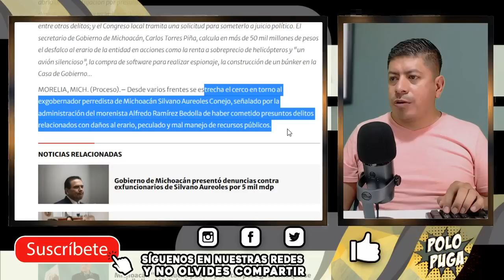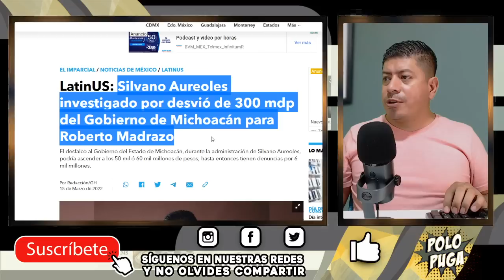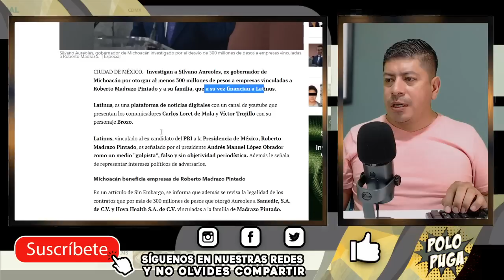¡ESTO YA SE ESPERABA! EL PUEBLO YA EXIGE SE HAGA REALIDAD Y QUE NO LE FALTEN YEMAS AL GOBERNADOR